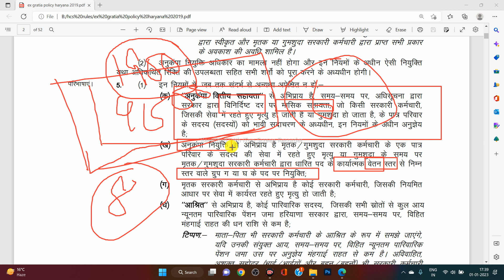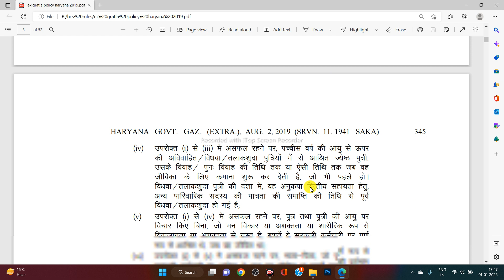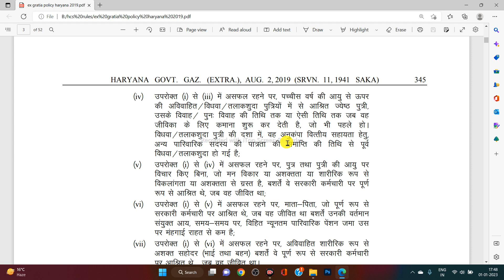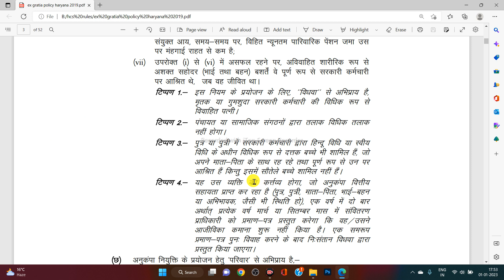Ex Gratia Policy in Haryana 2019| Rule 5(1)| आर्थिक वित्तीय सहायता | परिवार की परिभाषा, दावेदार| 2।